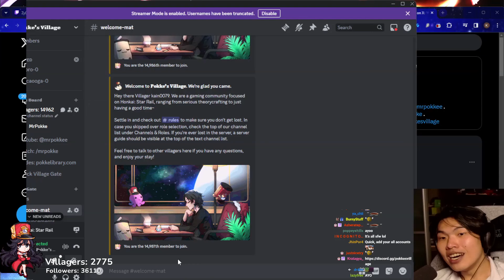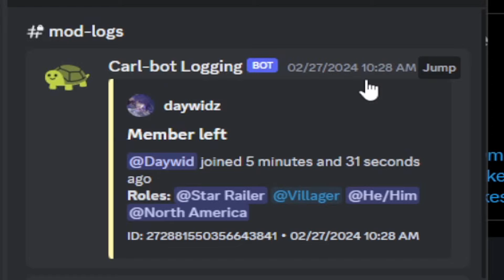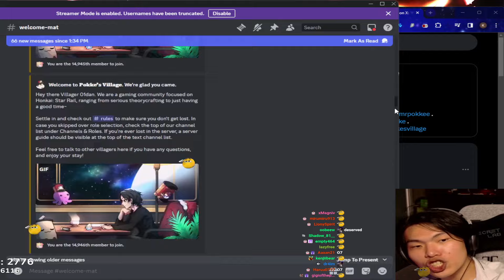MrPokke Holds a Public Execution on Stream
MrPokke's Links